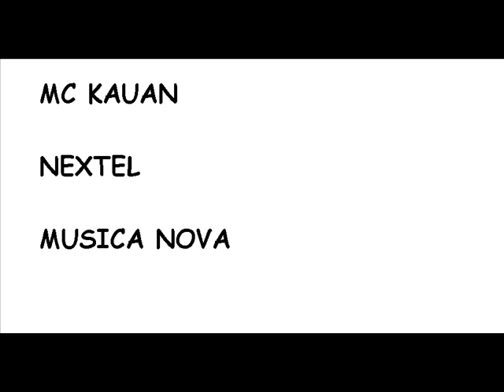MC KAUAN - NEXTEL MUSICA NOVA AO VIVO (DJ LÉO)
BAIXADA SANTISTA